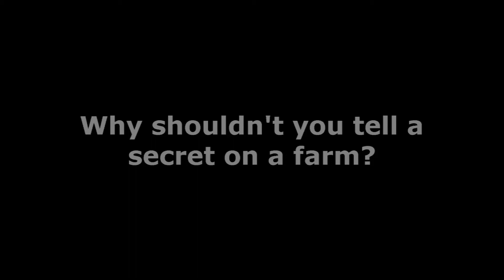The three best Sweetcorn jokes in the world ever told!